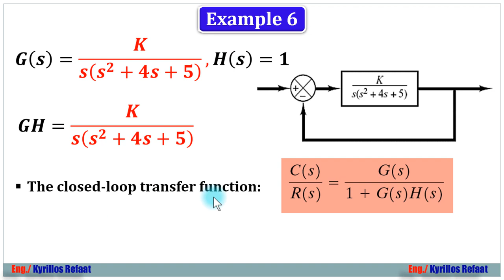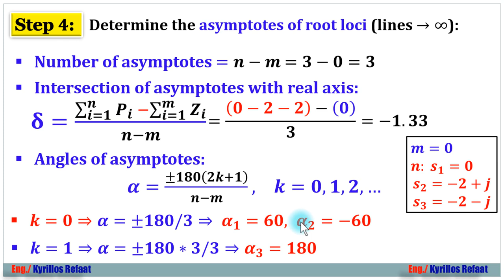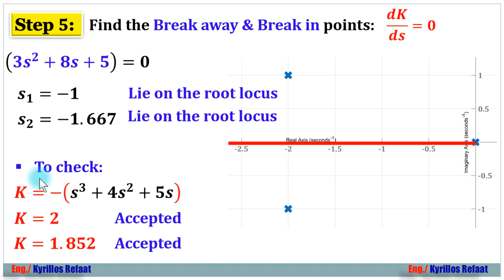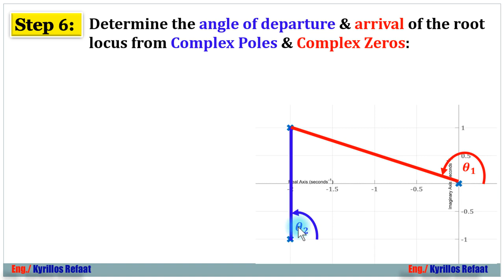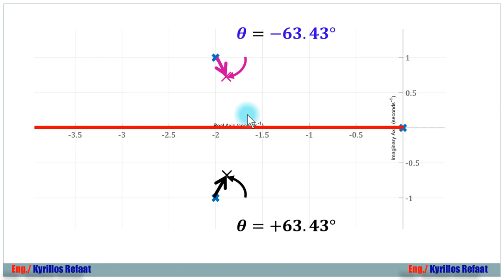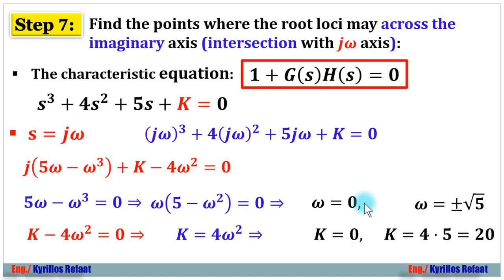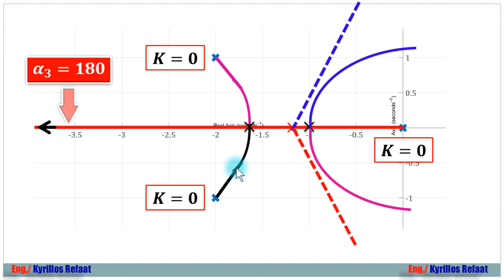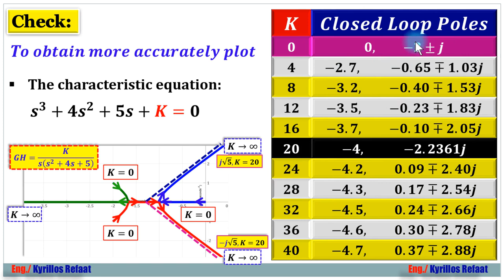Example 6 | Root Locus Method for Negative Feedback System | Control Systems | Kyrillos Refaat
في هذا الفيديو نشرح مثال 6 (Example 6) علي رسم
Root Locus for Negative Feedback systems
وهذه سلسلة شرح هندسة نظم التحكم (التحكم الآلي)  وهي مادة اساسية  وهامة لكل طلاب الهندسة قسم كهرباء (سواء اتصالات او حاسبات او تحكم).
  رابط السلسلة الخاصة بـ Root Locus Plots:
لتحميل المحاضرة PDF:
لسلسلة الانظمة المدمجة الاحترافية من البداية من هنا:
لمشاهدة سلسلة الاردوينو اونو وميجا 2560 الاحترافية من البداية من هنا:
لسلسلة اللابفيو المتقدمة في التحكم والتصميم من هنا:
لسلسلة فيديوهات مهمة وبرامج اساسية للكمبيوتر واللابتوب من هنا:
1- Selection Statements (if-Switch)
2- Iteration Statements (Loops: For-While-Do While)
1- Arithmetic Operators (+, -, *, /, %, ++, --)
2- Relational Operators (==, !=,...)
3- Logical Operators (&&,||, !)
4- Bitwise Operators (&,|, ^, ~, ...)
5- Assignment Operators (+=, −=, ∗=, /=, %=, &=, |=, ^=, ...)
6- (Conditional Operators (exp1? exp2 : exp3
7- (Preprocessor Operators (define , include